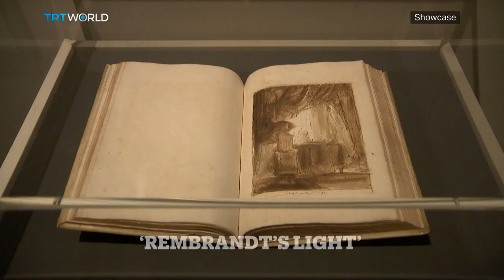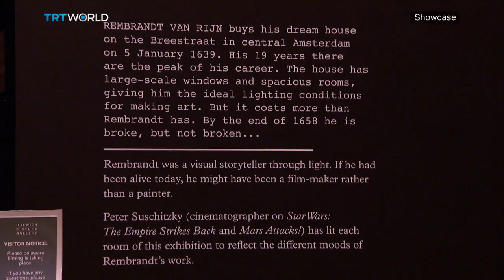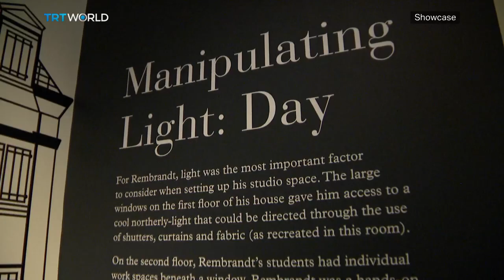Rembrandt's Light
Rembrandt is a storyteller through light and shade. He used it to capture ordinary people, with all their imperfections. His methods are almost impossible to replicate. But one London gallery is attempting to do just that through extraordinary means. As the year of Rembrandt comes to a close, Hatice Meryem Gelgor takes one more look at the master Dutch painter.